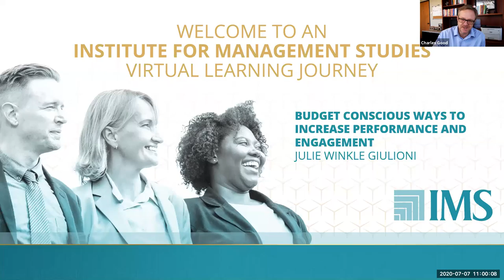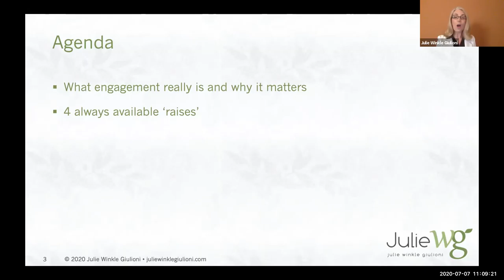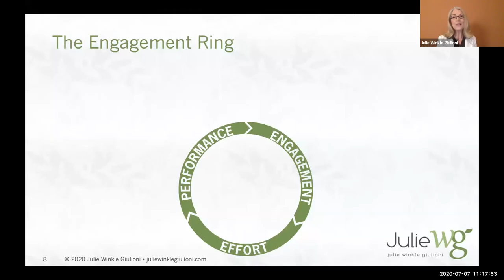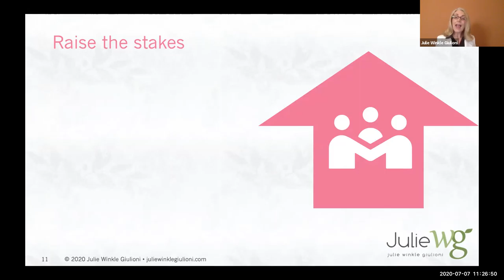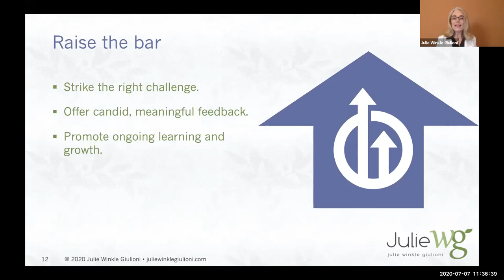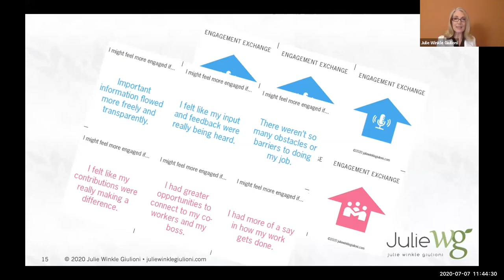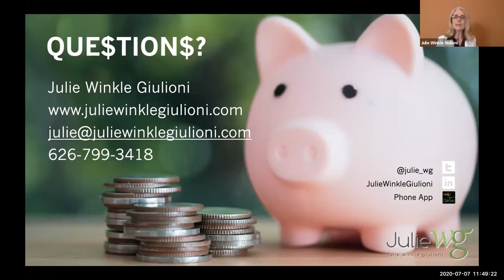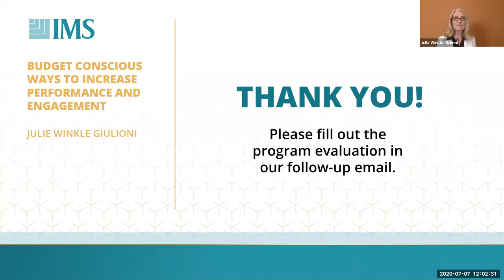Budget Conscious Way to Increase Performance and Engagement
Learn to be intentional and strategic around employee performance and engagement. Julie helps address this and other workplace challenges in the Institute for Management Studies Virtual Learning Journey.